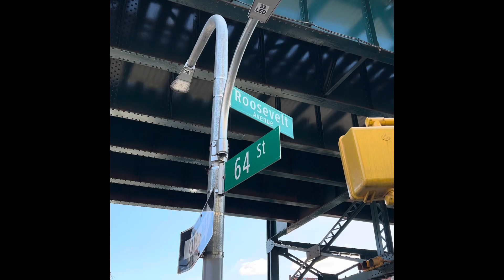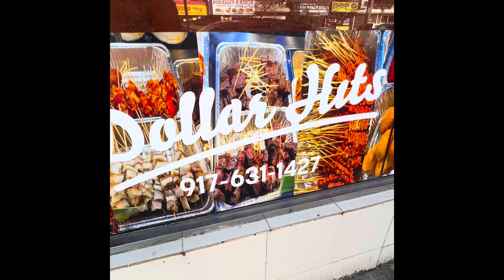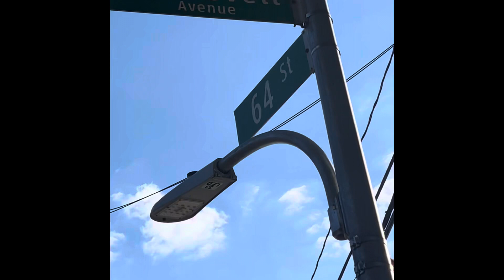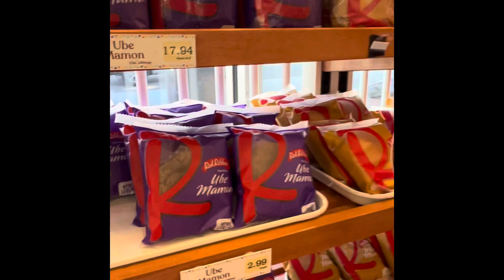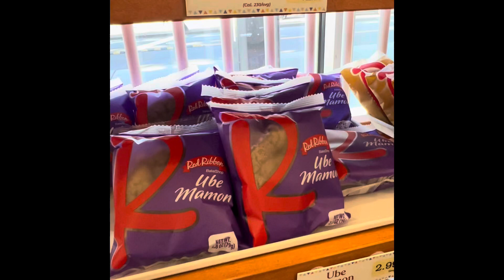Little Manila in New York City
Little Nanila in NYC